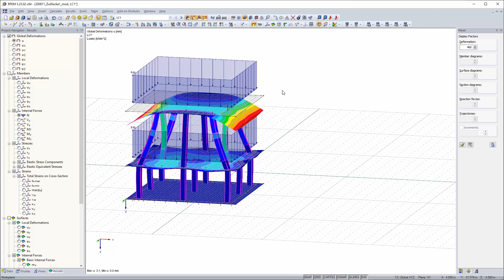[EN] FAQ 004616 | Chtěl bych rozšířit stávající konstrukci o falešný strop, který není spojený ...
Dotaz:
Chtěl bych rozšířit stávající konstrukci o mezilehlou stropní desku, která není spojená se stávajícími sloupy. Jak to mohu namodelovat?

Odpověď:
Chtěl bych zde představit jeden způsob, jak můžete realizovat Váš záměr, abyste dosáhli požadovaného výsledku. Náš stávající model se bez mezilehlé stropní desky deformuje následujícím způsobem.

Pro plynulé modelování použijeme stávající model a také funkci Drag & drop a kopírování prvků pomocí stisknuté klávesy CTRL. Je důležité zajistit, aby existující kloubové přípoje byly správně zobrazeny. V tomto příkladu je představený pouze postup, kde jsou přípoje mezi sloupy a deskami modelovány jako tuhé. Dolní sloupy jsou modelovány jako uzlové podpory pomocí funkce Sloup v Z ... funkce.

Mezilehlá stropní deska by neměla přenášet zatížení do stávajících průběžných sloupů.

Pro porovnání obou modelů můžete vyhodnotit výsledky pomocí obou dílčích systémů namodelovaných v jednom souboru.